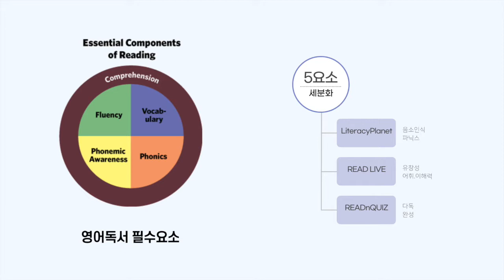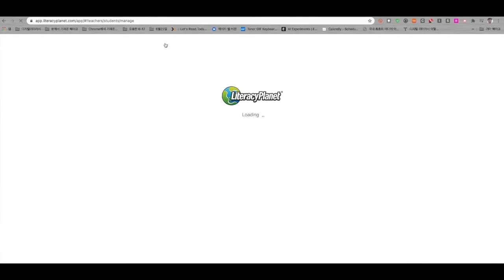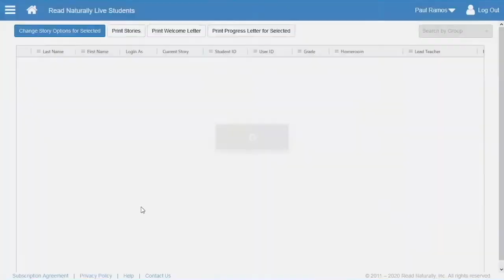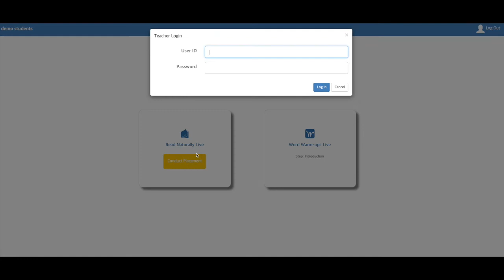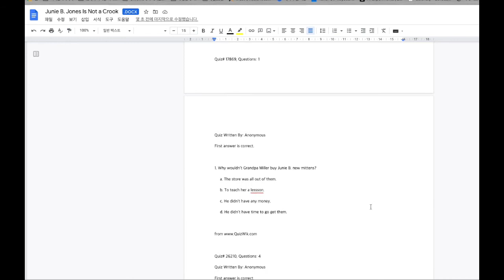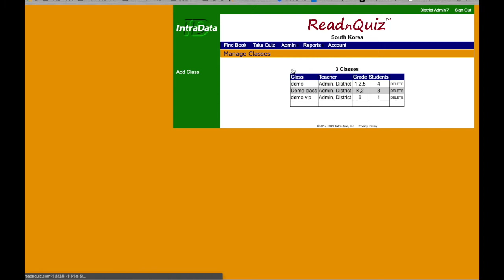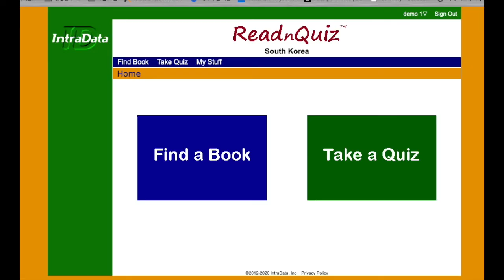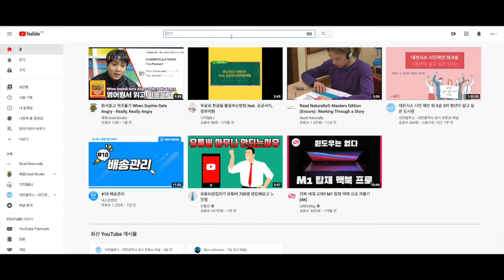영어 독서 지도 를 도와주는 에듀러시 영어독서 플랫폼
에듀러시 영어독서 프로그램 소개입니다